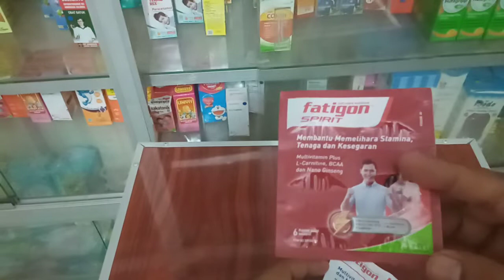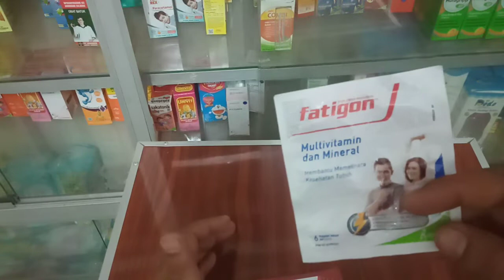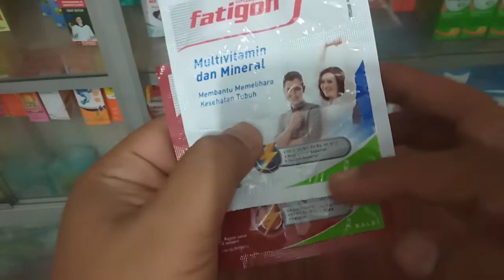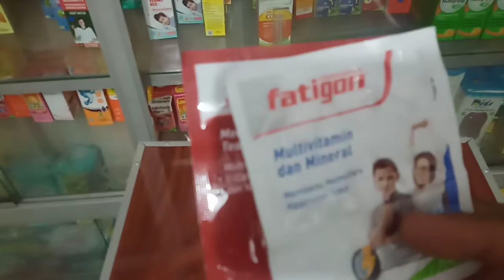Review Kaplet Fatigon untuk kesehatan